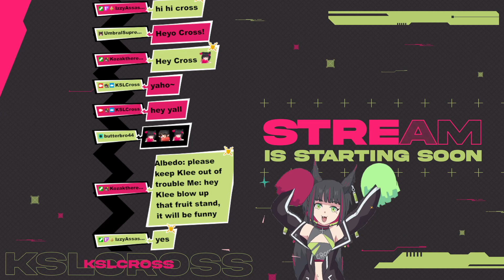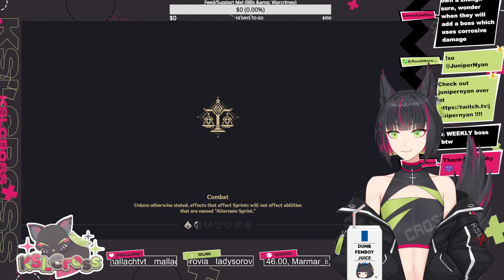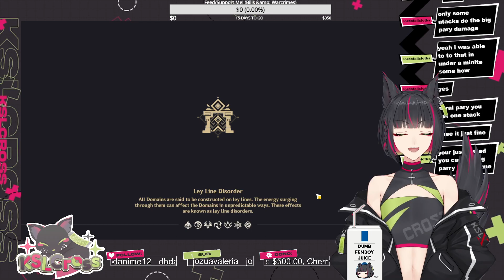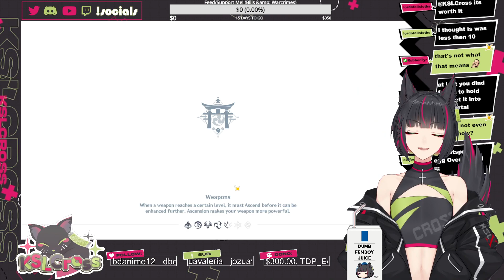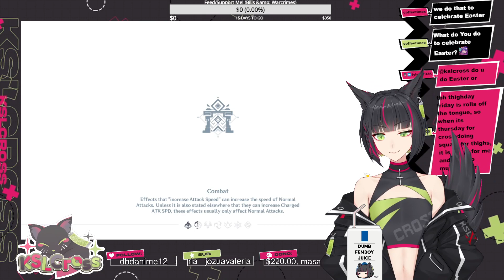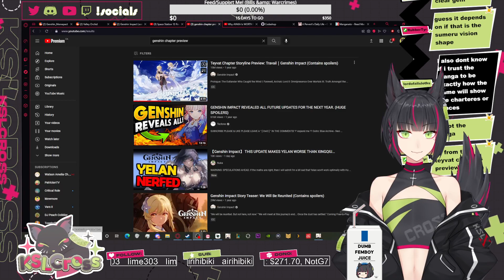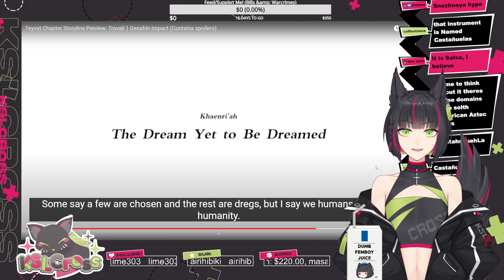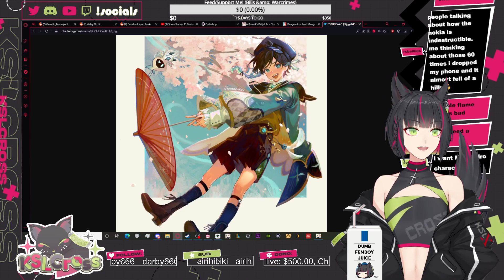Thigh Thursday (04-14-21 Genshin Impact)